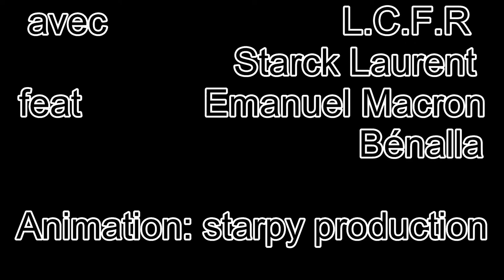LEZ VISITEURS feat Macron et Bénalla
Retrouvez Macron et tous ses amis pour une parodie haute en couleurs... non je deconne pas j ai mis un filtre pour la couleur...
Merci à L.C.F.R
MERCI A VOUS AUSSI 🏝

Extrait entièrement modifié du film les visiteurs

Merci

Starpy production

Son
Starpytek